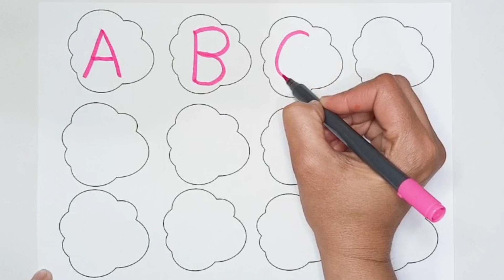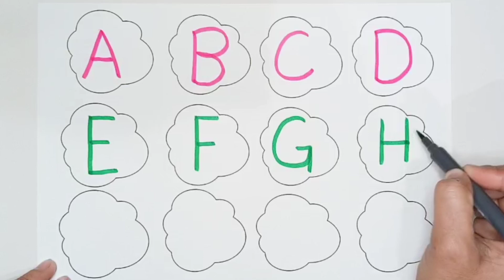Abcd,A for apple b for ball,ए फॉर एप्पल, abc learning videos for toddlers, Learn to Write alphabets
abc song nursery rhymes a for apple b for ball
A for apple for babies
a a a apple for kids
abcd for children
abc song
abcd
Alphabets Phonics Song
learn alphabets
english alphabet alphabet for kids
abc alphabet
alphabet songs
alphabet sounds
toddler songs
toddler learning